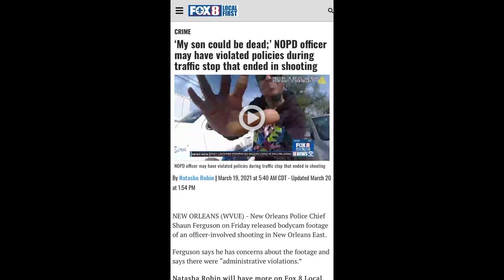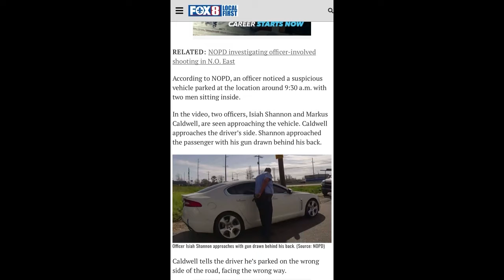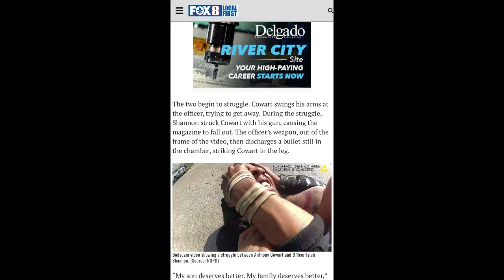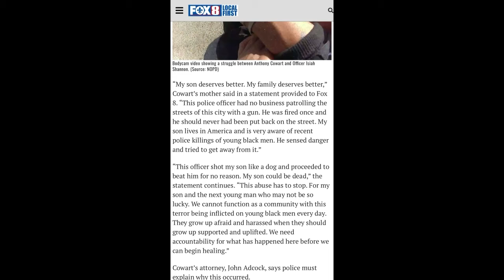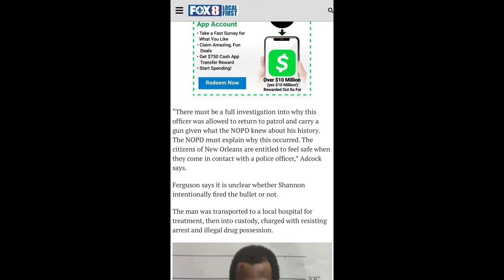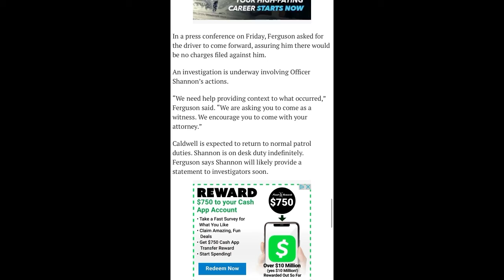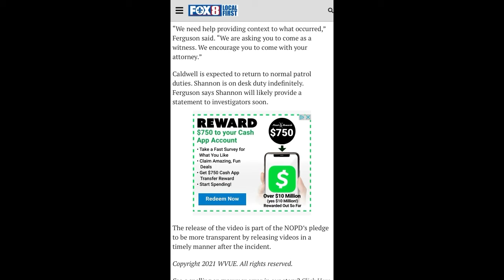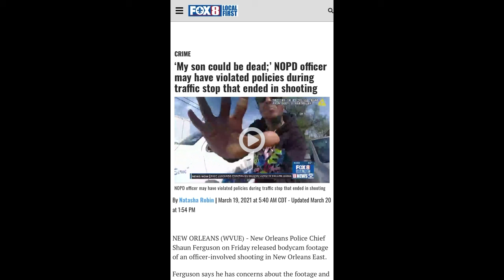Another Police Involved Shooting that injured a man in New Orleans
$lionsden49

lionsden39

Follow me on Stationhead every Saturday Morning at 11:00 am MST

Follow me on Stereo every Thursday Morning at 11:00 am MST